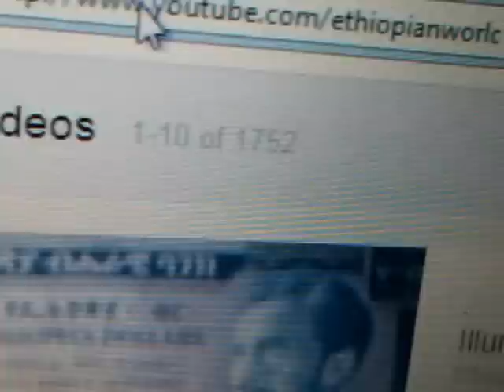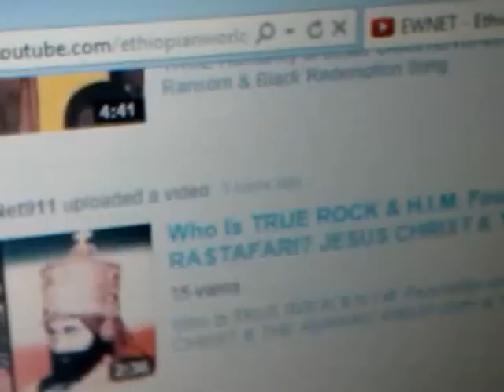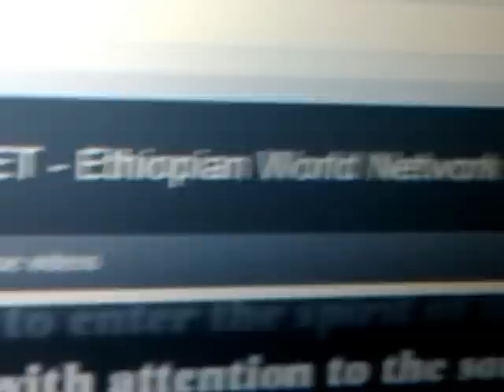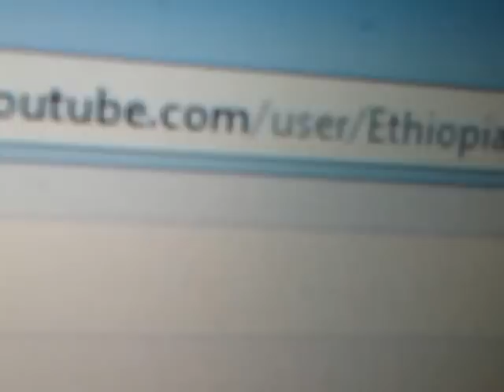SUBSCRIBE: EthiopianWorldNet911 & EWNET New Channel - In Case of Emergency....911!